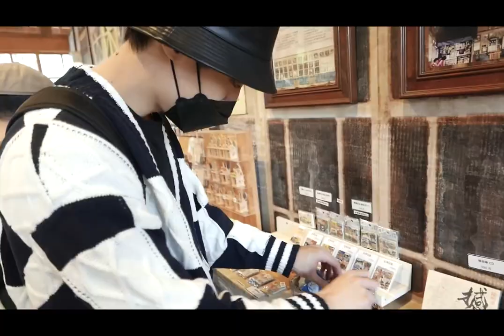2022-12-16 安朗CP-余晉+吳岳擎-北投約會Vlog (HD版)